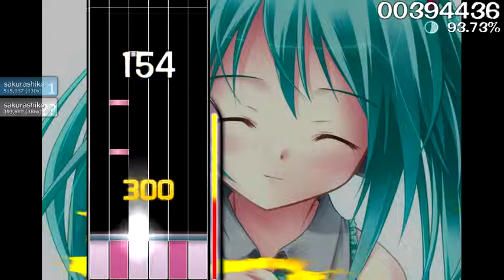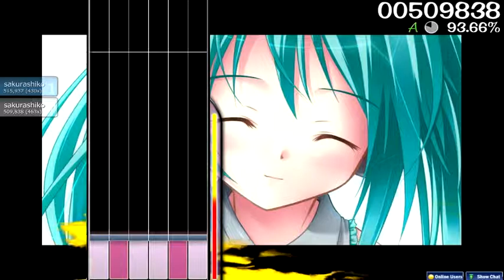[Osu mania]6k Melt Hatsune Miku